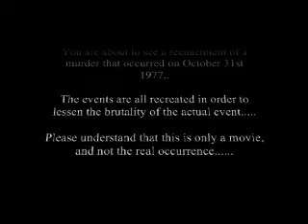Halloween Killing 2008 Final Cut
The final cut of a movie created to resemble a gruesome knifing/killing in a home back in 1977.